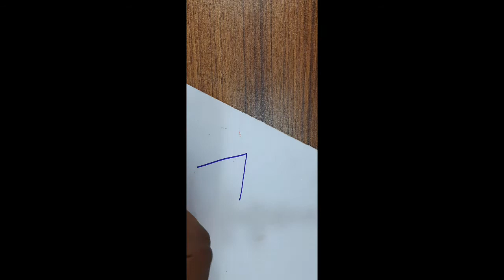রুশির আঁকা 's